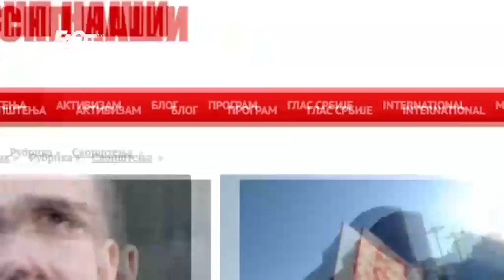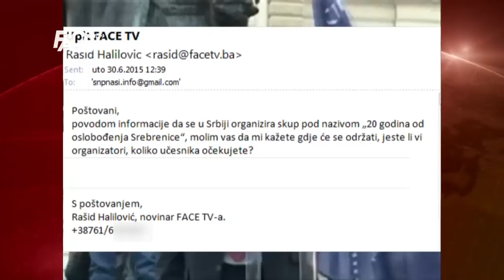U Srebrenici se 11. jula slavi oslobođenje Srebrenice